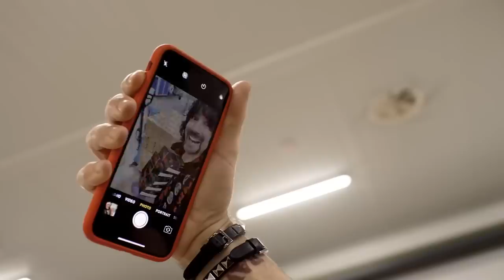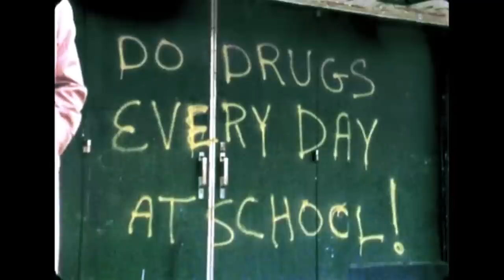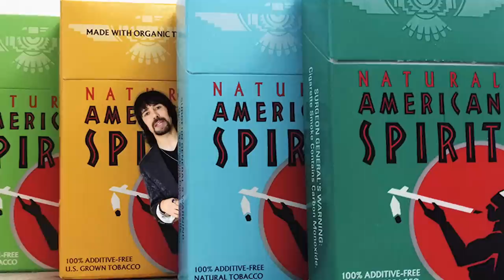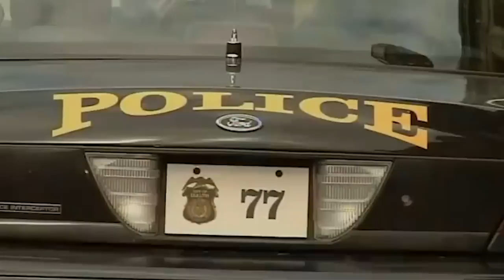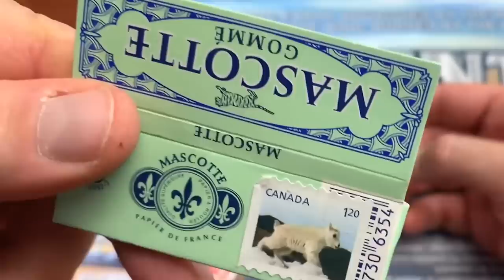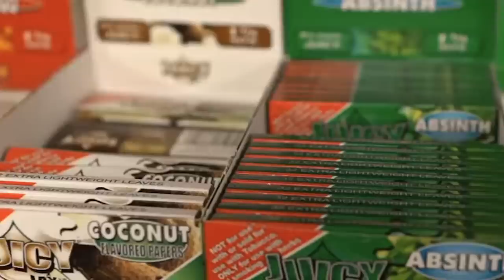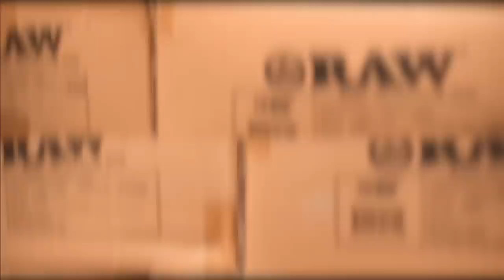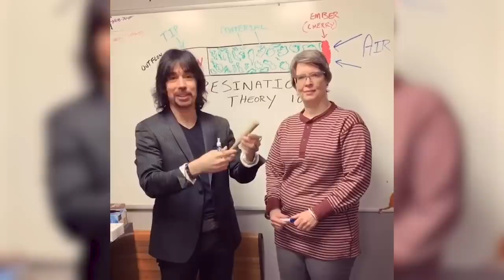The Willy Wonka of Rolling Papers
what does it mean to be the best?

00:00 The Man Behind the Paper
01:12 Marfil Arroz and the 'Magic Trick'
01:56 High School Years
02:48 College Years
03:08 Knuckleheads
04:43 Big Trouble in Little Gainesville
06:08 Herbal Bar Industries
06:35 Jose Emilio and Alcoy
08:10 Elements
08:26 Juicy Jay's
10:37 The Rise of HBI International
11:23 Creating RAW Papers
12:28 RAW Hits the Shelves
13:03 RAWs vs Blunts
14:34 Wiz Khalifa and RAW's spread
15:37 RAW Giving
16:11 Josh the Stoner Mensch